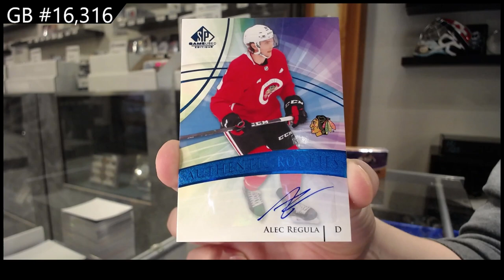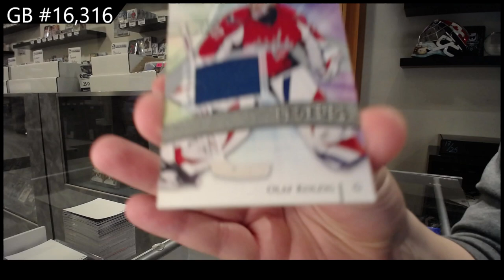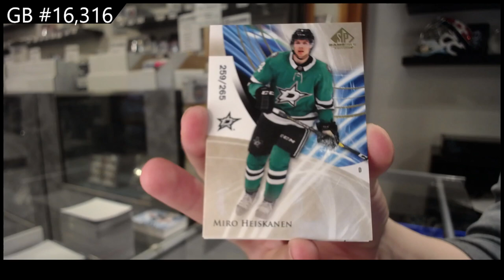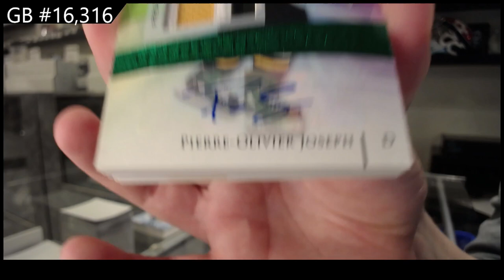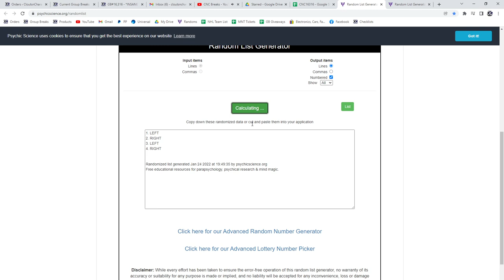20-21 Upper Deck SP Game Used Hockey 3 Box Break - C&C GB #16,316